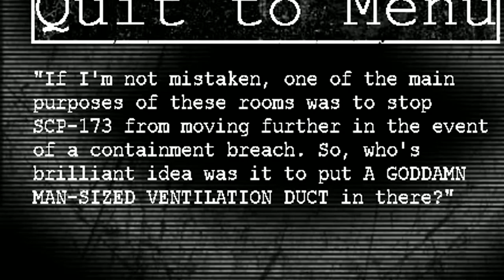i punched my mic in this video from rage - [SCP CONTAINMENT BREACH KETER MODE] (hardest difficulty)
I got so...fucking...mad lmao